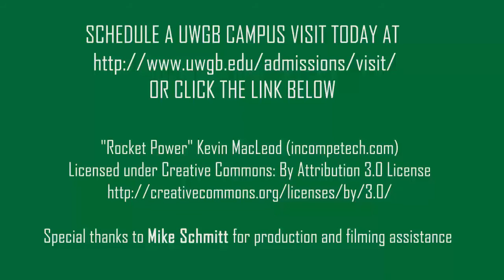GAME AND LEARN EPISODE 1: Madden NFL 17 with Dr. Ryan Martin, Psychology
The first episode of UWGB Game Studies' "Game and Learn" series is here! With football season imminent, chair of the UWGB Psychology program and recent Founder's Award winner Dr. Ryan Martin sits down with Game Studies adviser Dr. Bryan Carr to talk about sports fandom and psychology over a game of Madden NFL 17. Awkward things happen.

To learn more about the Game Studies emphasis in Information Science,

To schedule a campus visit to learn more about UWGB and Game Studies,